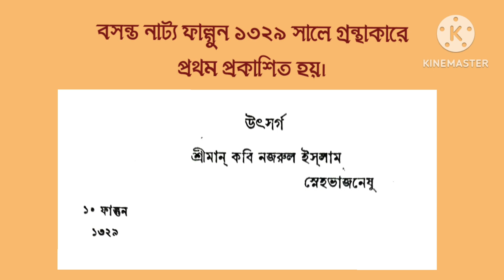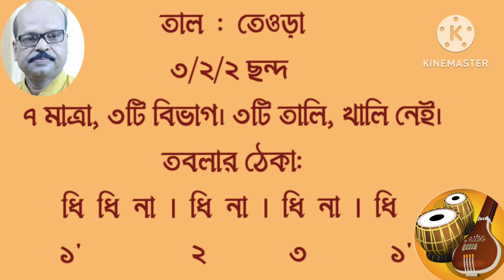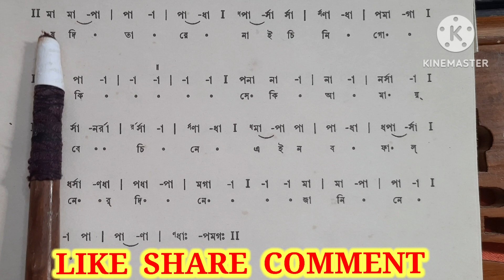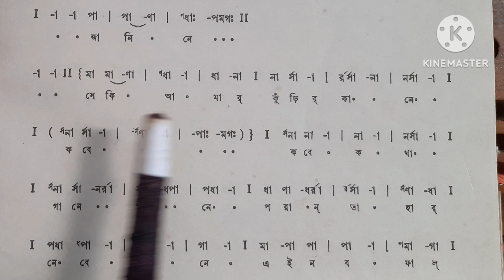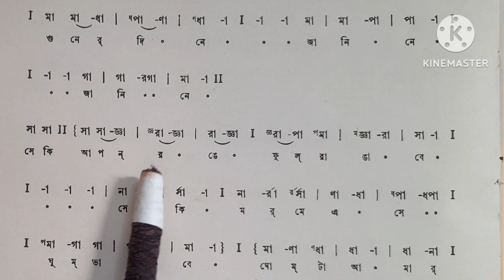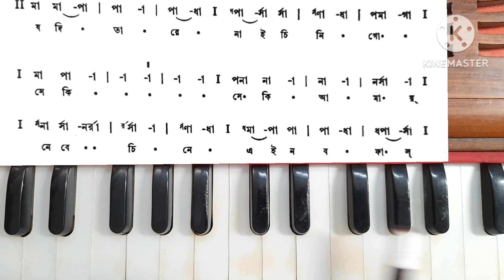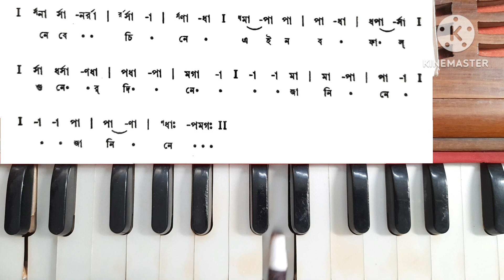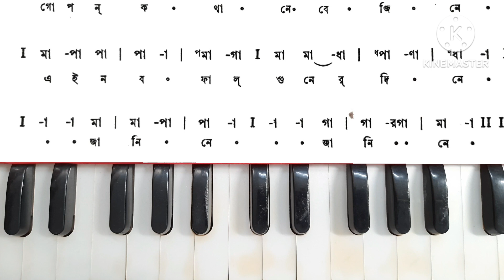Jodi Tare Nai Chini Go | Swaralipi-Harmonium Tutorial | Prayag Sangit Samiti Syllabus/Ganer Eschool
গান : যদি তারে নাই চিনি গো সে কি (রবীন্দ্রসঙ্গীত), পর্য্যায়: প্রকৃতি (বসন্ত), তাল: তেওড়া। প্রয়াগ সংগীত সমিতির রবীন্দ্রসঙ্গীত ৪র্থ ও ৫ম এবং 'সঙ্গীত প্রবীণ' ৮ম বর্ষের পাঠক্রমভুক্ত এই গানটি শিক্ষার্থীদের জন্য স্বরলিপিসহ হারমোনিয়ামে শেখান হল।
Song:  Jodi Tare Nai Chini Go Se Ki, Parjaay: Prakriti (Spring) , Taal: Teora is uploaded for the students under the syllabus of Prayag Sangit Samiti, Allahabad (4th & 5th Year And 'Sangit Praveen' 8th Year, Rabindrasangit).

Related Search
jodi tare nai chini go se ki
jodi tare nai chini go seki
jodi tare nai chini go seki karaoke
jodi tare nai chini go seki karaoke with lyrics
jodi tare nai chini go seki kaun banega crorepati
jodi tare nai chini go seki music
jodi tare nai chini go seki kishore kumar rabindra sangeet
jodi tare nai chini go duet
jodi tare nai chini
tare nai chini go seki

jodi tare nai chini go seki rabindra sangeet
jodi tare nai chini go seki whatsapp status
jodi tare nai chini go seki kishore kumar karaoke